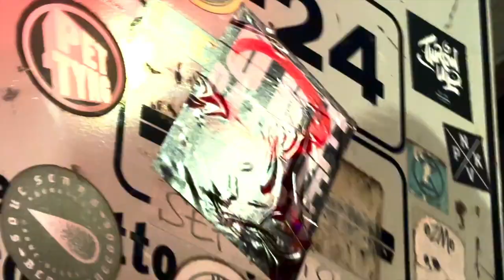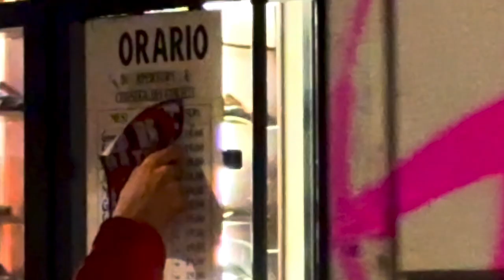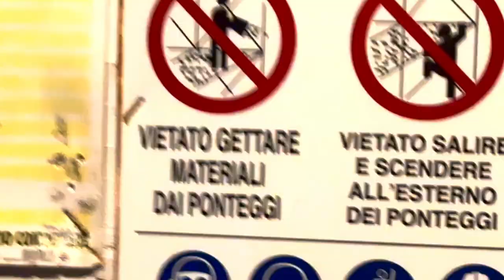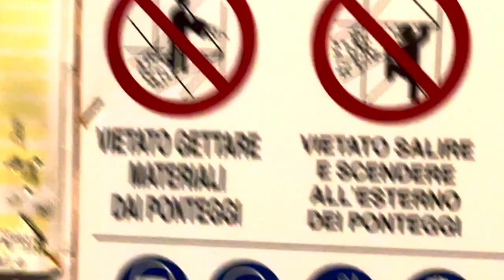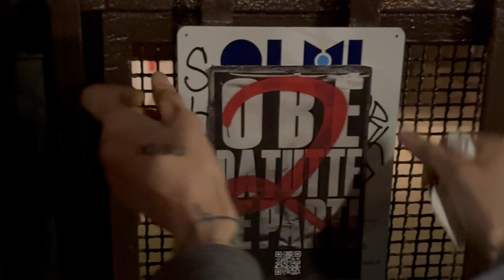Obe Vlog 01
Qualcuno riuscirà a dire a Jo di STARE ZITTO UNA BUONA VOLTA ?!
Ebbene si , sono tornati!
In questa puntata 1 dell’Obelog siamo in studio con i nostri eroi per l’uscita di “OBEDATUTTELEPARTI2” , per poi essere catapultati letteralmente DATUTTELEPARTI mentre li seguiamo tappezzare tutta la città di sticker! ( CI DISSOCIAMO NATURALMENTE DA QUESTI VILI ATTI DI VANDALISIMO , SIAMO QUI PER RACCONTARE!)